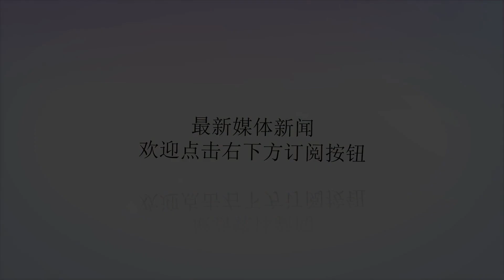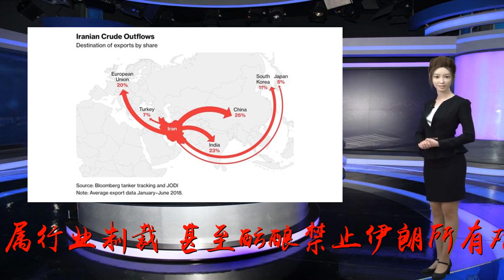美国全面封杀伊朗的多重影响_制裁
谢谢！原标题：美国全面封杀伊朗的多重影响showVPlayer({bid:'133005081',width:'500',height:'375',autoplay:false,va:{"enforceHTML5":false}});尴尬！美国封杀伊朗，多国说“不”距离2018年5月8日美国退出伊核协议已经过去了整整一年，一年来美国全面重启并不断升级对伊朗的经济制裁。近期美国宣布不再给予任何国家进口伊朗石油的制裁豁免，力图彻底掐断石油出口这一伊朗的经济命脉，并不断加大制裁力度、扩大制裁范围，标志着对伊制裁进入全面封杀的新阶段。美国的全面封杀美国总统特朗普上台以来，将遏制伊朗作为中东战略的首要目标，希望通过经济制裁、军事施压、组建地区联盟等方式多管齐下削弱伊朗的综合实力和地区影响力，将伊朗伸向叙利亚、伊拉克、黎巴嫩、也门等国的势力“推回去”。在此背景下，退出伊核协议、重启对伊全面制裁是特朗普政府的自然选择。美国一直宣称要将伊朗的石油出口“清零”，不过去年正式实施时设置了一个缓冲期，并给予8个国家和地区进口伊朗石油的临时豁免。如今美国宣称正式取消豁免是全面遏制伊朗政策的延续和升级，将彻底封堵伊朗原油出口作为对伊“极限施压”的关键手段，希望借此迫使伊朗改变其政策行为，并按照美国的要求做出新的全面让步。美国当前态度强硬而不留任何余地，誓要将伊朗石油出口完全“清零”，加上持续而系统的金融制裁，并推出石化、钢铁和金属行业制裁，甚至酝酿禁止伊朗所有对外贸易，这表明美国对伊经济制裁呈现出前所未有的全面封杀特点。在经济领域之外，美国对伊朗的遏制和制裁也表现出升级和蔓延趋势，极限施压手段也逐步运用至外交、政治和军事领域，特朗普政府正在将对伊遏制政策推向全方位极限施压的新阶段。4月8日，美国宣布将伊朗伊斯兰革命卫队列为“恐怖组织”；4月22日，美国宣布不再给予部分国家和地区进口伊朗石油的制裁豁免；5月3日，美国宣布不再续期针对伊朗核设施的部分制裁豁免；5月5日，美国宣布在中东地区部署一支新的航母战斗群和一个轰炸机特遣队，以回应伊朗威胁，表示如果利益受到攻击美国将进行“无情还击”；5月7日，美国国务卿蓬佩奥突访伊拉克，要求伊拉克政府应对伊朗的“威胁”，确保美国在伊拉克的利益；5月8日，特朗普宣布对伊朗的铁、钢、铝、铜等产业进行制裁，不允许伊朗相关行业产品出口。在经济制裁之外，美国加强在中东地区的军力部署具有鲜明的威慑意味，将极限施压手段进一步扩大到军事领域，同时也有直接围堵伊朗石油出口的目的。伊朗的压力和反击美国的全面封杀无疑给伊朗带来空前的内外压力，伊朗经济发展、社会稳定、外交政策等都面临着重大考验。美国制裁升级势必使伊朗的原油产量和出口量大幅度下滑，进一步冲击高度依赖石油出口的伊朗经济体系，本就困难重重的伊朗经济可能进一步陷入绝境，对其国内发展甚至政权生存构成实实在在的巨大挑战。面对美国的全面封杀，伊朗依旧毫不妥协，既不放弃石油出口，也针锋相对地采取对抗措施。一方面，伊朗表示将尽一切努力继续出口石油，表示伊朗的石油出口不可能降为零。自从2018年11月以来伊朗就不再向外界报告其原油产量和出口量，以不透明的方式规避外界压力。4月25日、4月30和5月1日，伊朗外长扎里夫、总统鲁哈尼和石油部长赞加内都做出了类似表示。5月5日，伊朗石油部副部长扎马尼尼亚表示，伊朗已动用所有资源在“灰色市场”出售石油，绕开美国对伊制裁。伊朗所希望利用的“灰色市场”可能包括：利用私人企业以较低的折扣转售，通过第三方间接出口，石油运输船只关闭定位信号或悬挂其他国家旗帜出口，以及通过周边邻国的陆上出口，甚至启用虚拟货币等。伊朗的应对措施效果如何还有待观察，但美国很难将伊朗的原油出口完全“清零”。另一方面，伊朗也对美国制裁和施压采取了更具象征性的强硬反击。4月8日，作为美国将伊朗伊斯兰革命卫队列为“恐怖组织”的回应，伊朗宣布将美国中央司令部及其驻西亚军队认定为恐怖组织。面对美国的新一轮制裁威胁，伊朗多次威胁要关闭霍尔木兹海峡。5月1日，伊朗最高领袖哈梅内伊发表讲话，要求伊朗全国以“战斗姿态”应对美国在各个领域向伊朗发动的攻势。5月8日，在美国退出伊核协议一周年之际，鲁哈尼宣布伊朗中止履行伊核协议部分条款，不再对外出售重水和浓缩铀，但强调这并不意味着伊朗退出伊核协议，希望在60天内与伊核协议其他签字方谈判伊朗的权益问题。除了表现出强硬态度之外，此举更有向俄罗斯、欧盟等伊核协议签字国施压的意味。此外，伊朗也积极争取世界大国和中东地区国家的支持。加剧中东地缘政治紧张美国全面封杀伊朗使得当前美伊敌对情绪急剧升级，在美国加强军力部署、伊朗威胁封锁霍尔木兹海峡的背景下，美伊之间可谓剑拔弩张，中东地缘政治面临新一轮的动荡风险。面临美国的全方位极限施压，伊朗也并不是无牌可打。一方面，伊朗通过中止履行伊核协议重启核开发进程，也不排除未来伊朗彻底退出伊核协议的可能性。同时，伊朗已加强国内弹道导弹的开发部署，一定程度上有助于抵消美国的绝对军事优势，增加美国军事打击伊朗的成本。但这无疑将加剧中东地区本已紧张的国家关系，引发地区国家之间的军备竞赛甚至核军备竞赛。另一方面，伊朗可利用多年来在中东多国积累的影响力对美国的地区军事优势和战略压力形成一定程度的对冲，通过在伊拉克、叙利亚、黎巴嫩、巴勒斯坦、也门等国对美国的军事力量及其地区盟友形成重大威胁。在将伊朗伊斯兰革命卫队列为“恐怖组织”以及近期制裁升级之后，美国非常担忧在伊拉克等国的驻军安全就反映了这一态势。目前来看，虽然美伊之间敌意和对抗加剧，但都没有进行直接军事冲突的意愿和准备。美国使出了全面封杀和大军压境的极限手段，未来也可能进一步增派军事力量，但依然保持在以压促变的逻辑之中，美国不太可能真的发动军事打击，并不希望陷入成本高昂的军事冲突，这不符合美国的战略利益和特朗普政府的执政风格。而伊朗更不愿与美国直接开战，不会主动挑起与美国的战争，其封锁霍尔木兹海峡的威胁也仅仅停留在口头和心理威慑层面。对国际能源市场的影响有限美国要将伊朗石油出口“清零”无疑对国际能源市场增添了新的不确定性，但估计影响有限。美国宣布终止伊朗石油制裁豁免一度推动国际油价升至6个月以来的新高，但受到多方面供给充足数据的影响，此后国际油价并没能维持高位和上涨趋势。美国希望在加强对伊制裁的同时稳定国际油价，积极联合盟友沙特、阿联酋等产油国填补伊朗的石油供应缺口，同时美国石油产量连创新高，最高达1230万桶/日，国内战略石油库存也再次大增。此外，沙特、俄罗斯等国的生产能力以及不确定的减产行动使得外界对国际石油供应充足的预期较强。但伊朗不会坐以待毙，在千方百计出口石油的同时，也必然设法进行反击。由于伊朗石油供应数据陷入缺失状态，外界对美伊对抗的担忧上升，欧佩克+的减产协议前景不明，来自国际原油市场、石油进口国的各种不确定性因素依然存在，未来市场前景受到多方博弈的复合影响，这增加了外界对国际能源市场走势的判断难度。因此，虽然美国制裁的总体影响有限，但增加了国际石油市场的波动性风险。利益攸关方的政策选择美国前所未有的全面封杀政策使得伊朗的原油进口国和经济伙伴遭受更大经济损失，并面临新的政策选择。美国此次对伊朗进行全面封杀，关键是要让伊朗的石油进口国和经济伙伴主动或被迫配合其制裁，为此美国对欧盟国家、俄罗斯、中国、印度以及阿联酋、马来西亚、新加坡等国都进行了不同形式的明确警告，特朗普也多次发表强硬表态，摆出一副“谁与伊朗做生意就制裁谁”的架势，誓不留下任何余地。因此，有关国家面临在维持与伊朗的经济往来和美国的制裁报复之间的两难选择，与美国之间的关系出现不同程度的紧张。有关各方对于美国的制裁多有不满，但政策表现有所不同。美国的地区盟友和部分西方国家已经主动切断了与伊朗的石油贸易和相关经济往来；欧盟和欧洲主要大国却表示将继续推动与伊朗的合法贸易，并努力寻求一种新的结算通道帮助伊朗原油交易进行结算；中国、俄罗斯以及土耳其等国已表示不会放弃与伊朗的正常经贸往来，并通过本币结算、易货贸易等方式进行交易；卡塔尔也公开反对美国的单方面制裁。随着美国制裁的全面升级，相关国家面临的压力不断上升，利益驱动下的政策反弹也势必加大，围绕该问题进行的博弈为大国关系投下新的阴影。（作者系上海外国语大学中东研究所副研究员）